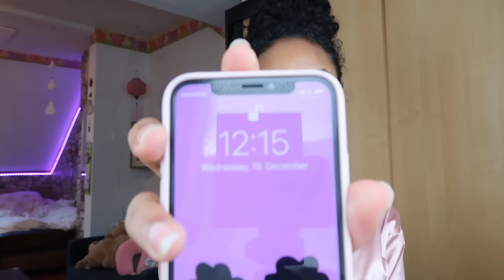SLAY QUEENS BUT WE COULDN’T PAY THE BILL|| Storytime💕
Heyyyyy Unicorns!🦄💜,

I remember how frustrated I was on this day. and now I can laugh about it🤣. Tough times don’t last boo!💖
Lmao look at me trying to turn my embarrassing story into a life lesson. Life coach Jaja?🤫